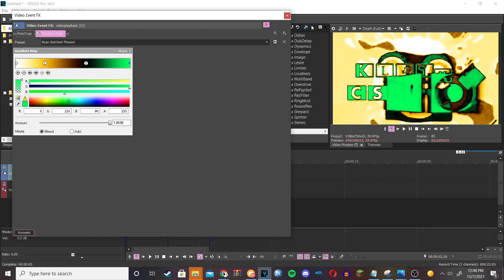How to make Ryan Butchart Phased